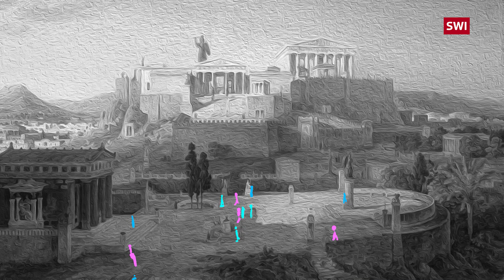Should people in Switzerland draw lots for fairer elections?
To what extent are elections truly democratic? At the dawn of democracy in Athens, elected representatives used to be picked by lot. This idea is back in vogue: two Lausanne researchers have examined the notion of chance in politics.